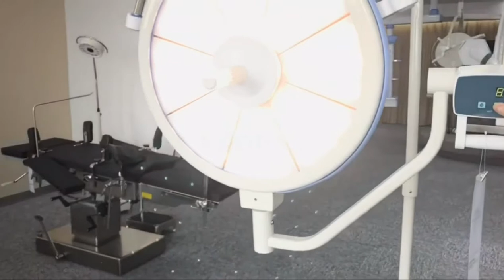how to operate hospital light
Suggest luxurious LED operation light operation video for you It can last for a long time,can replace the bulb separately
Vertical shadowless lamp is built in emergency power supply,it can store electricity,easy to move to use
Flexible arm is convenient to use
Hospital equipment can be used in various surgical lighting in hospital operating room
Welcome consult detail specifications if interest.

Aegean Technology who supply hospital project solutions in China.